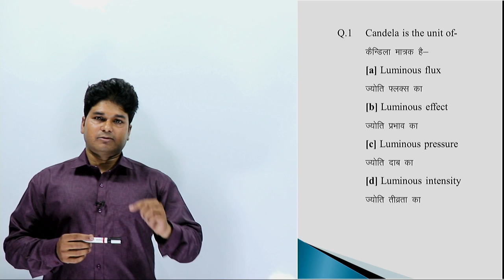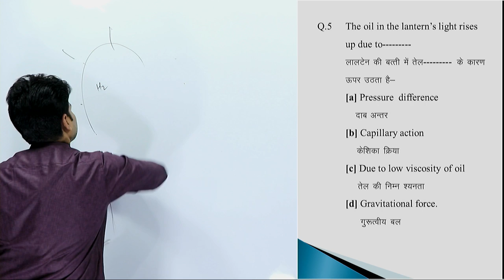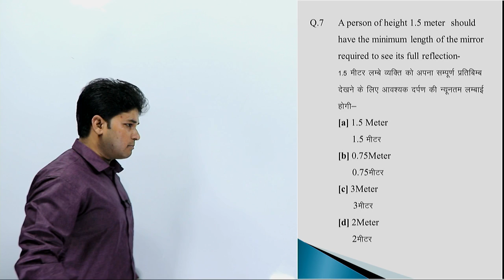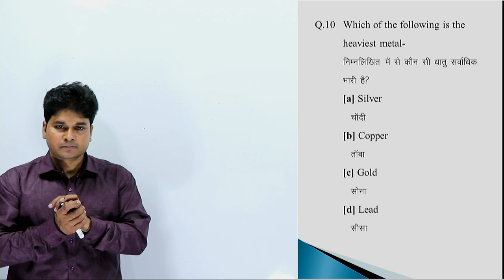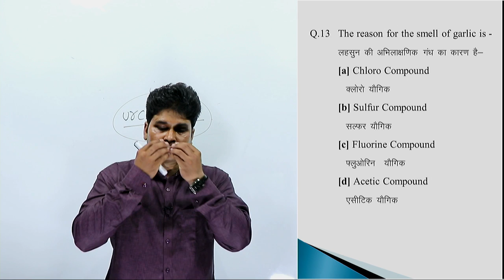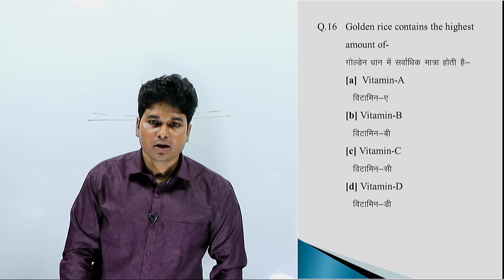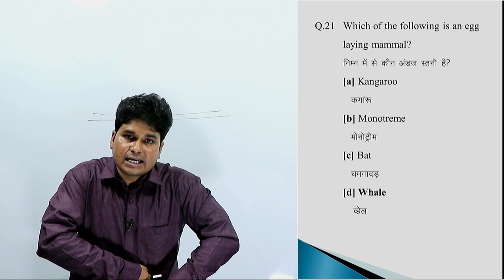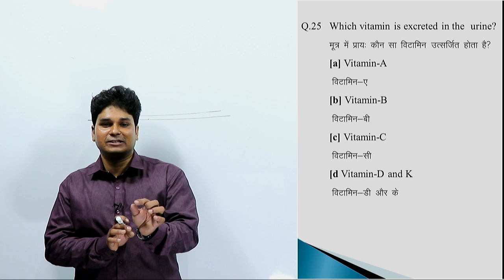Railway के लिए SCIENCE के Top 25 Questions (Part-2) / Railway / Group D / UPP / SSC-CPO / SSC CGL.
IF YOU DREAM OF A GOVERNMENT JOB, WE CAN MAKE IT TRUE

Railway Special Series : Monday to Saturday Schedule.

Railway ALP/Railway Group D
Advance Maths & Reasoning   : 10 AM

GS by Tricky Guru                       : 1 PM

Arithmetic                                    : 5 PM

In this session we are discussing most important SCIENCE questions asked in RRB NTPC / RAILWAY Group-D . In this session you will get most expected GS questions for RRB ALP / Group D, UPP, SSC CGL/ SSC CHSL/ SSC CPO , UPSI, UPP, IBPS, UPSC and other related exams.

This Channel is dedicated to Showing video tutorials for Railway, Bank- PO/Clerk, SBI-PO/Clerk, SSC-CGL, SSC-CHSL, SSC-CPO exam preparation. Our Channel is helpful for Government jobs preparation.